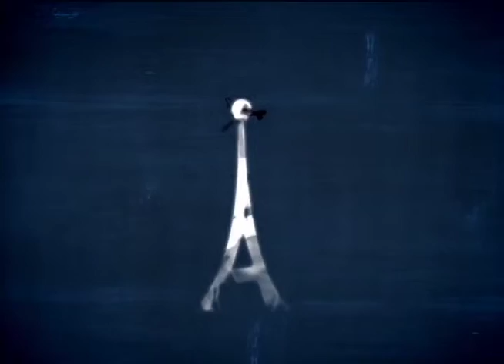Antenados - Perguntas e Respostas - 26/09/2016